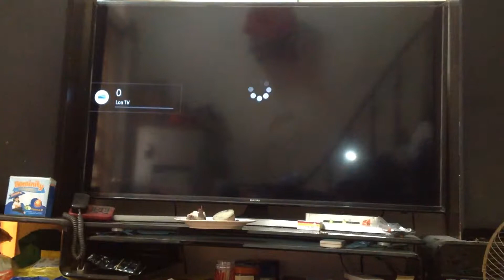Walt Disney Pictures/Tristar Pictures/Sony Music Film/Parkwood Pictures (2008 - 2009)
"Cadillac Records" (2008) DVD